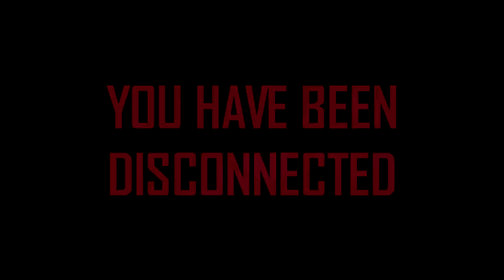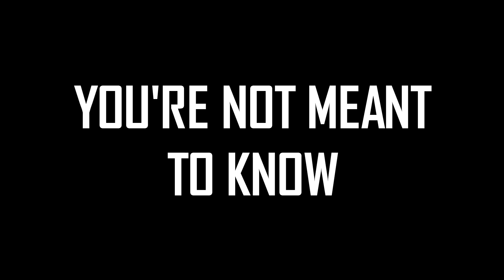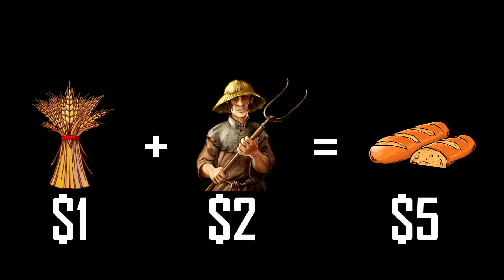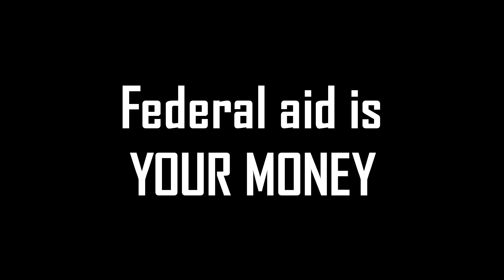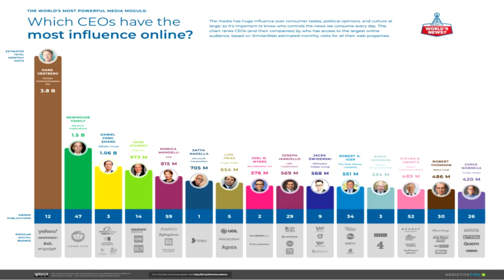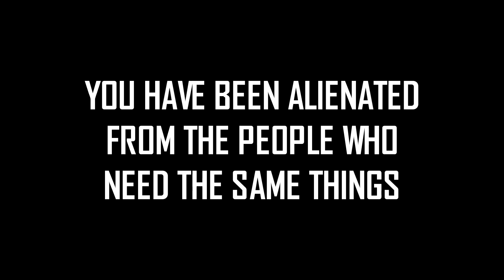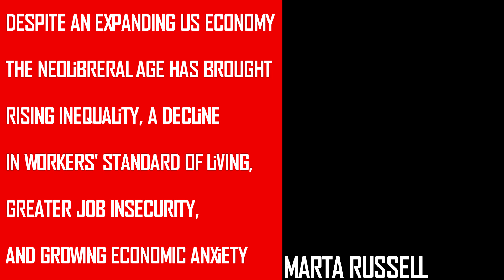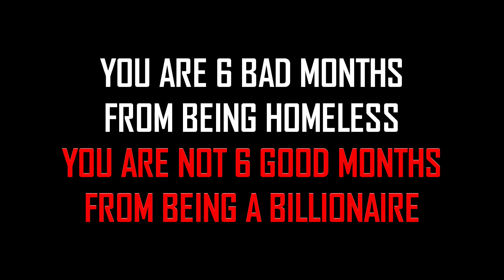You Are Alienated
Feeling down, depressed, disconnected? That's by design, it helps the rich and powerful stay rich and powerful. Let's talk about it.

References:

Capitalist Realism - Mark Fisher
Capitalism and Disability - Marta Russell
Dang Capital - Kyle Marx

Alienation Radio by me

Stock Footage from Pexels Users:

Edmond Dantes - Free Creative Stuff - PressMaster - Ricardo Esquivel
Luis Quintero - JK - CottonBro - Kelly Lacy - Taryn Elliott - Distill - Kevin Yau - Tom Fisk - Free Videos - Carlos Martinez - Enrique Hoyos - Samazing Family - Jose Carlos Alexandre